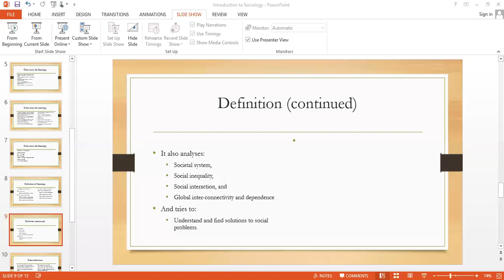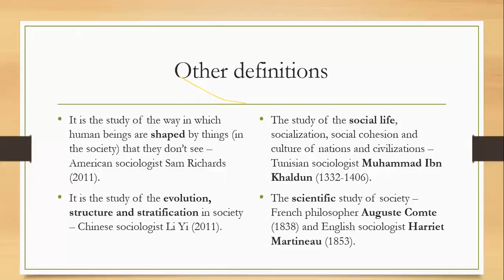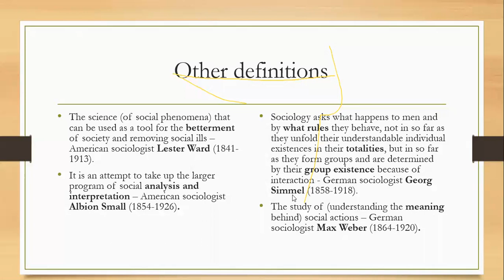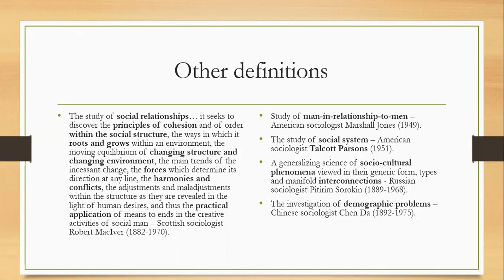Defining Sociology - Lecture #2 [with Urdu explanation]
Lecture Series on Sociology in English and Urdu/Hindi (plus some Pashto :P) for BS Students (mostly my students :P) & CSS / UPSC Aspirants.

SOME IMPORTANT DEFINITIONS:

The study of the social life, socialization, social cohesion and culture of nations and civilizations – Tunisian sociologist Muhammad Ibn Khaldun (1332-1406).

• The scientific study of society – French philosopher Auguste Comte (1838) and English sociologist Harriet Martineau (1853).

Study of man-in-relationship-to-men – American sociologist Marshall Jones (1949).

• The study of social system – American sociologist Talcott Parsons (1951).

• A generalizing science of socio-cultural phenomena viewed in their generic form, types and manifold interconnections - Russian sociologist Pitirim Sorokin (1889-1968).

• The investigation of demographic problems – Chinese sociologist Chen Da (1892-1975).

 The study of (understanding the meaning behind) social actions – German sociologist Max Weber (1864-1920).